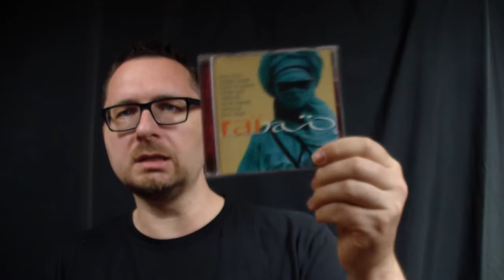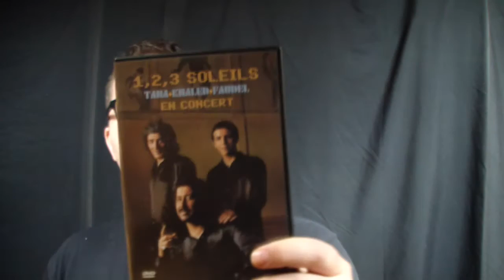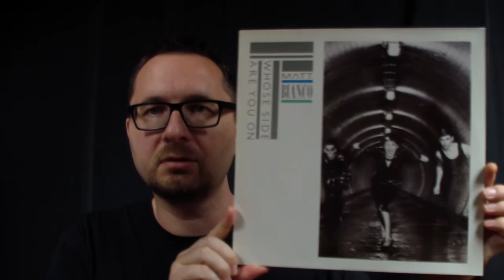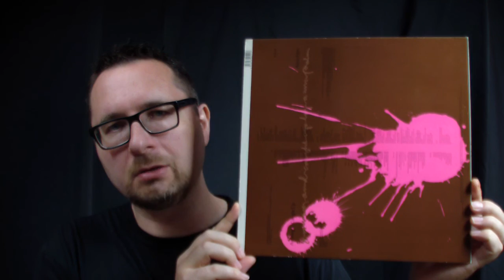VC - Vinyl Community - selection #08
Some great music on vinyl (Rachid Taha, Khaled, Anna Palm and some more). Check it out. :)
And sorry for saying "real" and "really" about 50 times. I am working on my diction. :)